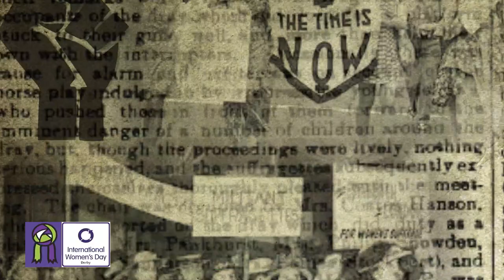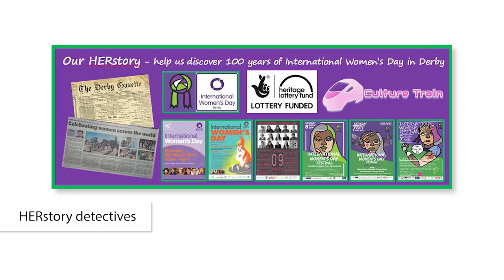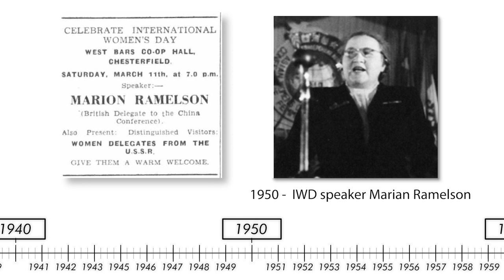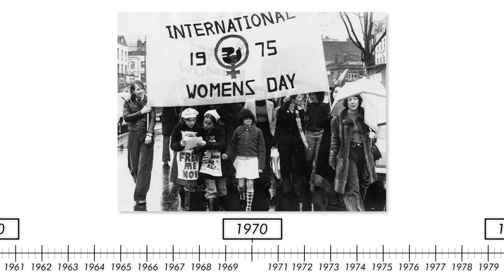Teaser: Derby HERstory - 100 years of International Women's Day in Derby & Derbyshire uncovered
Here's a longer taster of our documentary telling the story of the HERstory Detectives and the local Women's Day Derby history we/they uncovered; with archive materials from the early 1900s including Suffragette activity and interviews with women sharing their memories of IWD events from 1975 onwards, the film disrupts the under-reporting of women's contributions in the presentation of local history.

The full documentary will be launched online on International Women's Day Wednesday 8th March 2023 watch this space! An animation co-produced with local girls will also be launched on the same day - especially good for teachers, educators, families, youth groups.

Thanks to Relish Video Productions and all contributors